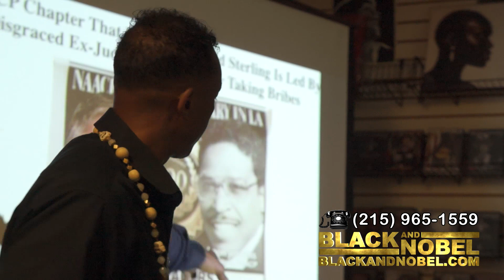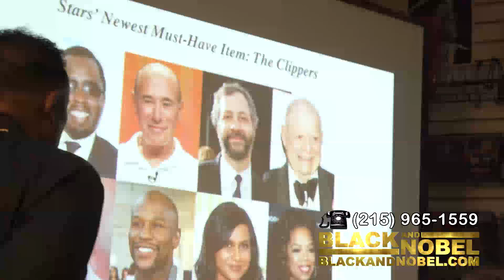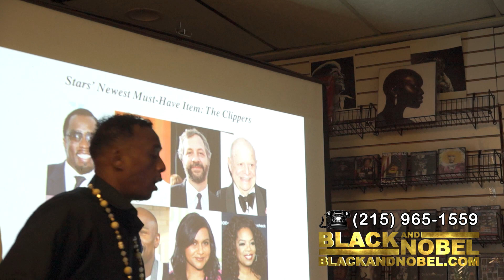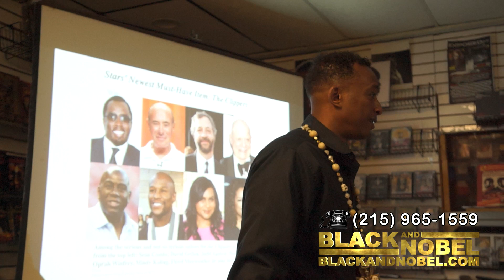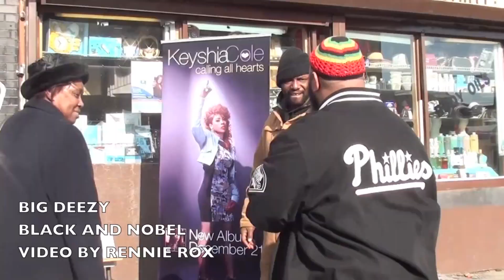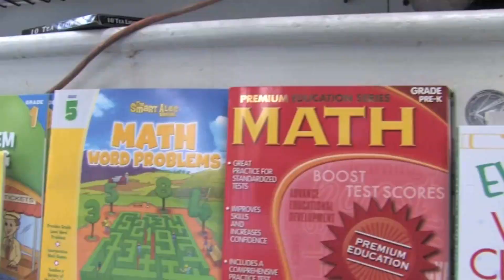Professor Griff Speaks on LA Clippers Owner Donald Sterling's Racism Controversy